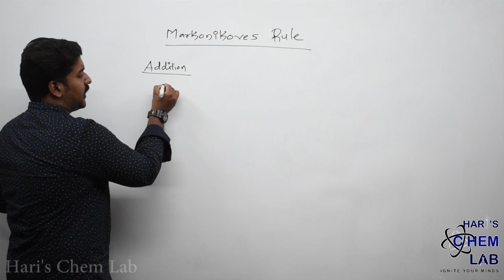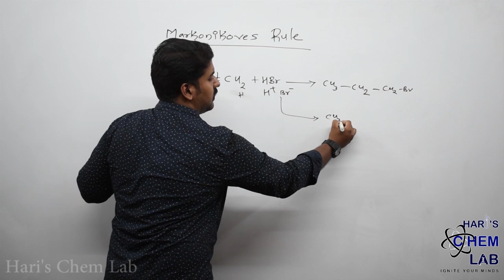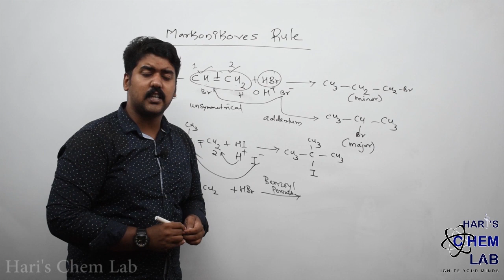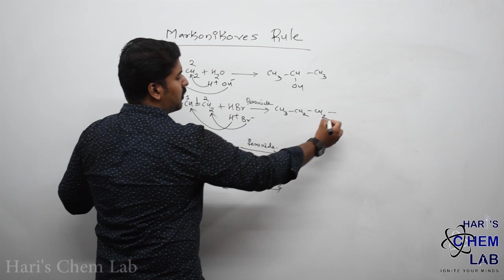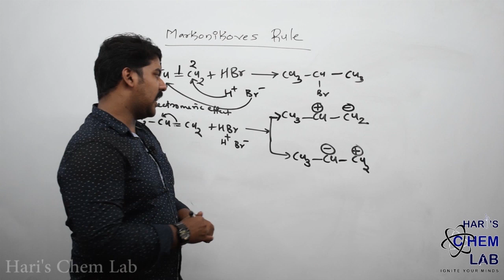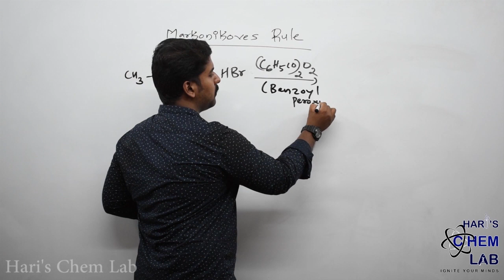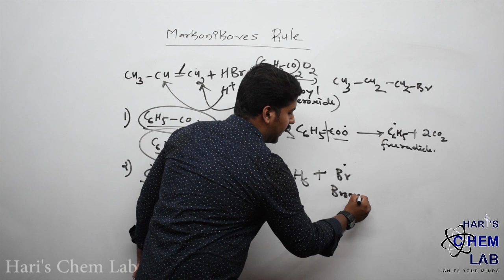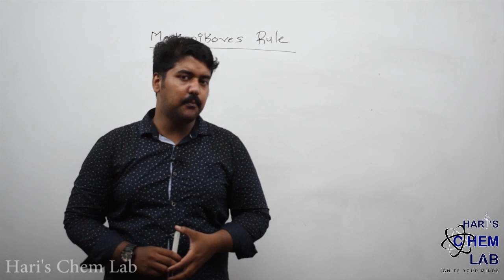ORGANIC CHEMITRY || REACTION MECHANISM || MARKOVNIKOV'S AND ANTIMARKOVNIKOV'S RULE || PART-2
Hi
I will be discussing the reaction mechanism behind the addition of hydrogen halides to unsaturated compounds. This video comprises the entire mechanism of markovnikove's and antimarkovnikove's rule of addition reactions.